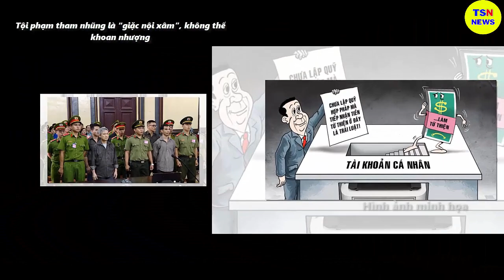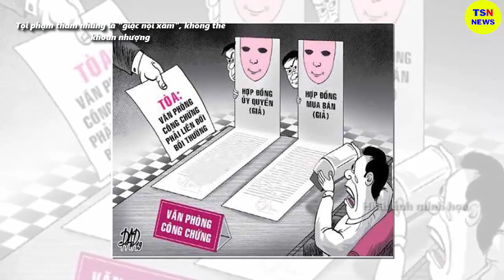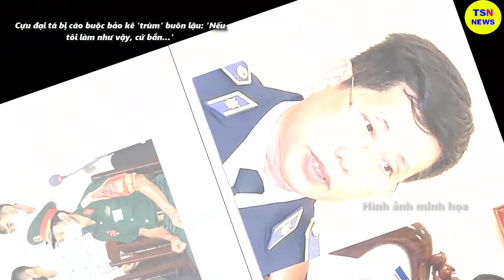Tin tức nhanh và chính xác nhất ngày 29/06/2023/Tin nóng Việt Nam Mới Nhất Hôm Nay/thoisunhanh